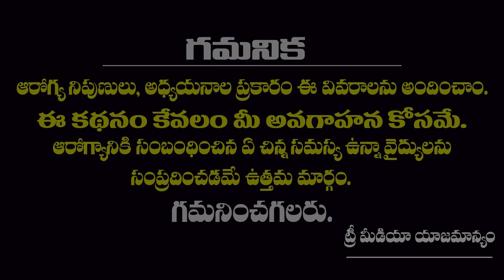బొల్లి మచ్చలు ఎందుకు వస్తాయి.? | Why do vitiligo spots occur ? | Dr. Madhavi Pudi | Tree Media